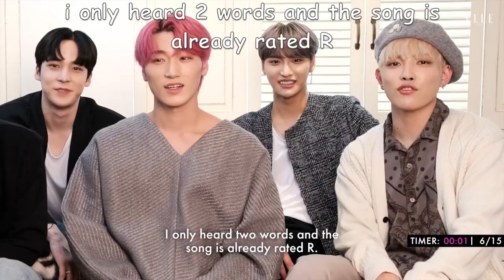THINGS YOU DIDN'T NOTICE IN ATEEZ'S ELLE INTERVIEW